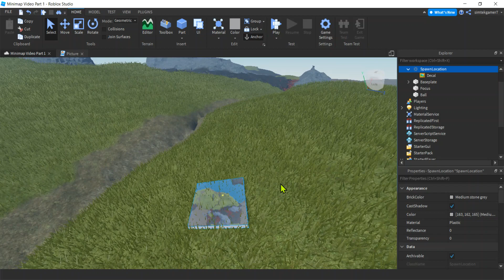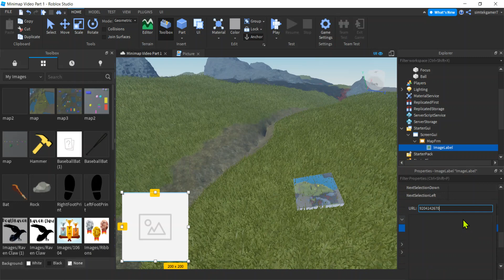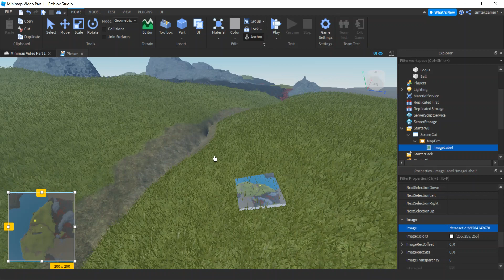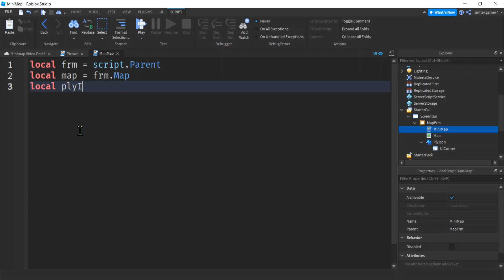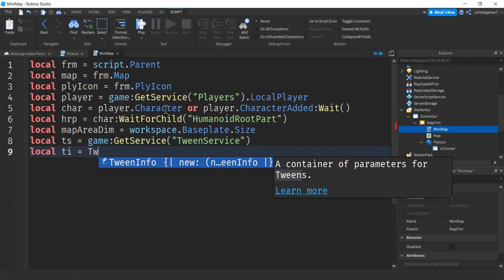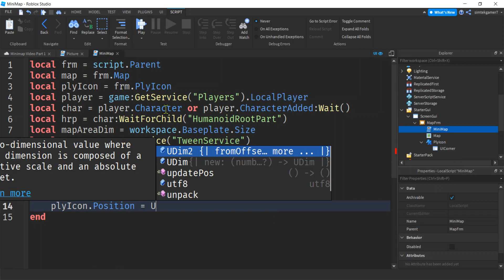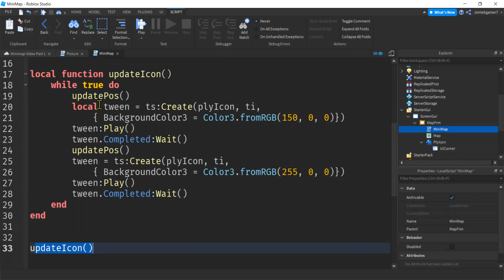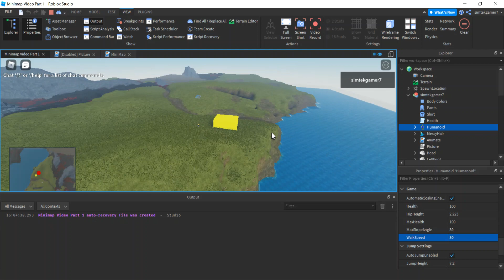Minimap Part 2 - Creating a Minimap from an Overhead Image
In this Roblox development video I create a minimap using the overhead image in Part 1.  I do not use viewport frames or plugins.  This map type will be able to handle terrain maps as well as non-terrain maps.